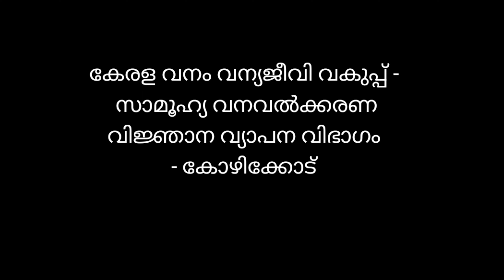World Environment Day message/ore oru bhumi 2022 പരിസ്ഥിതി ദിനം/പരിസ്ഥിതി ദിന സന്ദേശം/ഒരേ ഒരു ഭൂമി